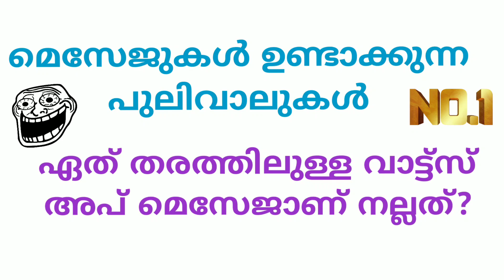Voice message |or | Text message | ഏതാണ് നല്ലത്?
മെസേജുകൾ ഉണ്ടാക്കുന്ന ചില പ്രശ്നങ്ങൾ